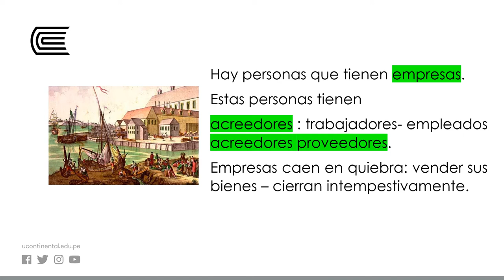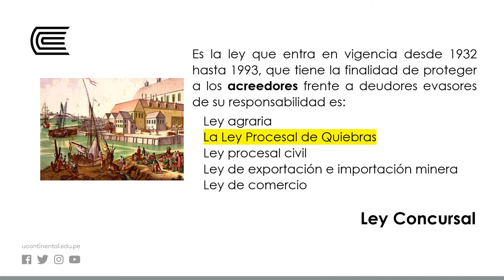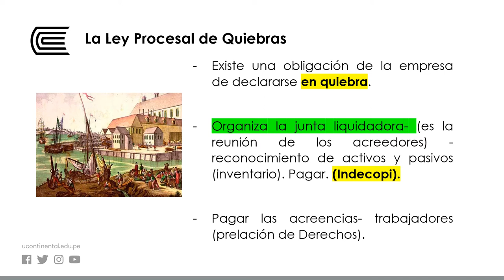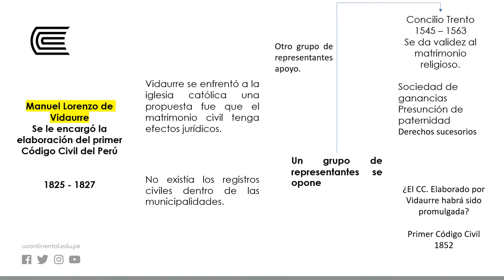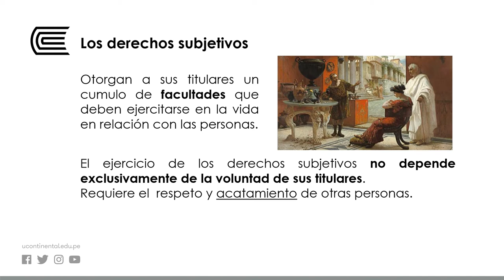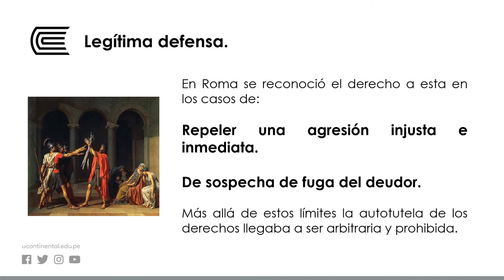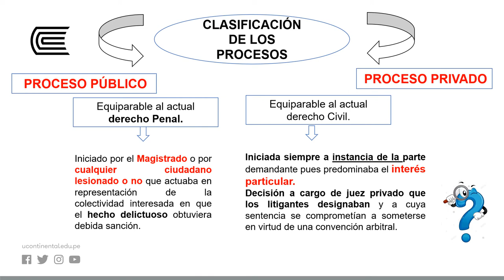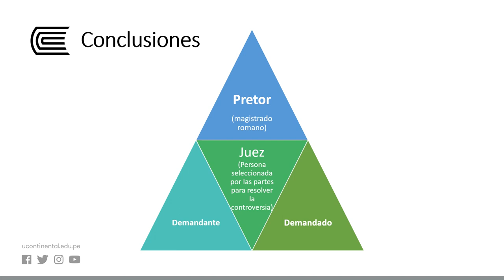El sistema judicial en el Perú en el siglo XIX